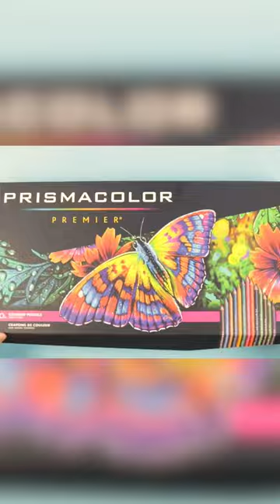artist thoughts *good vibes* 🎨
sometimes we need to encourage ourselves with positive artist thoughts!